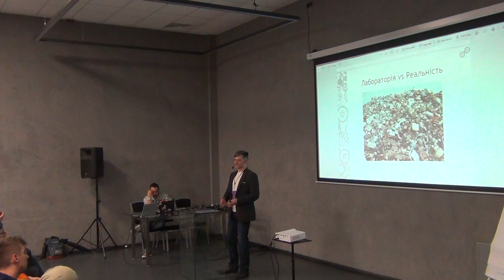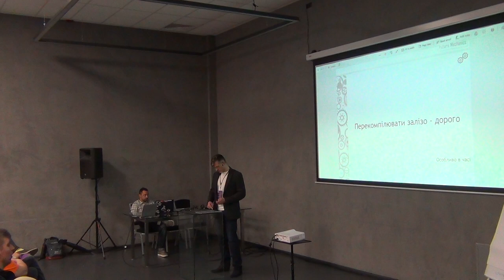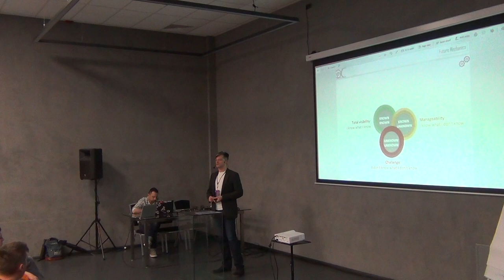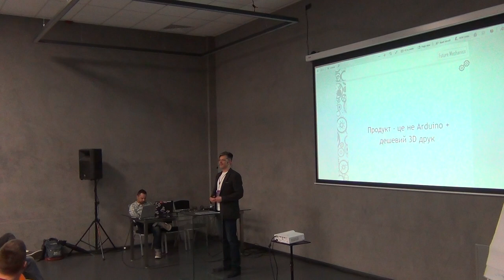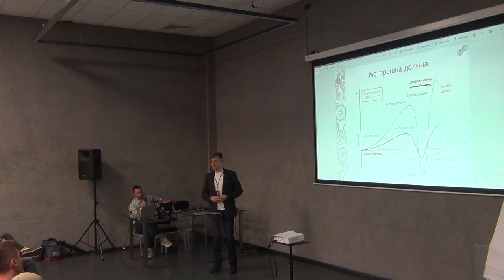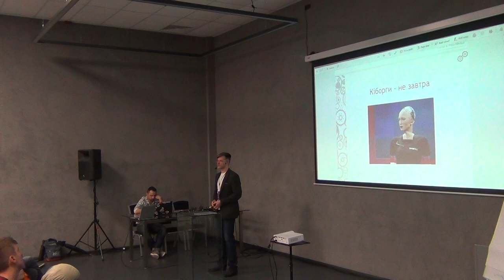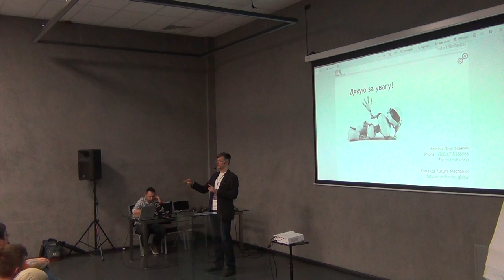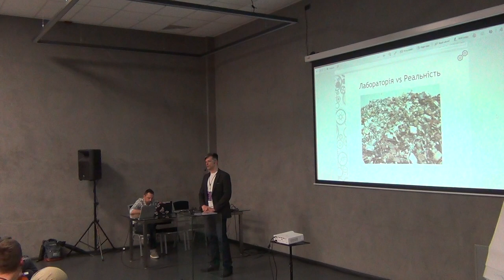Robots: Starting with ore by Maksym Levkivskyi (Ukr)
Physics in robotics. "Future Mechanics" experience and a few industry issues